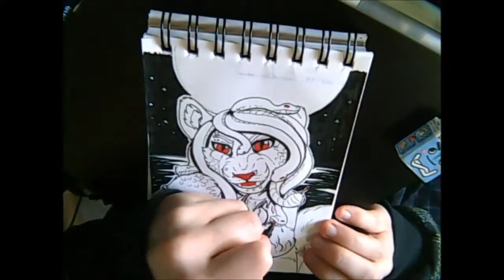Inktober 2016 - Cheydun Medusa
Inktober 2016 - Medusa for PlagueFox (of their character Cheydun), a patron who got to get their character drawn for free (ontop of whatever rewards they already paid for), for being a supporter during inktober!

"Homecoming"

Find more of my art at